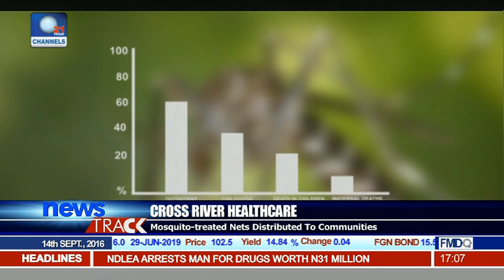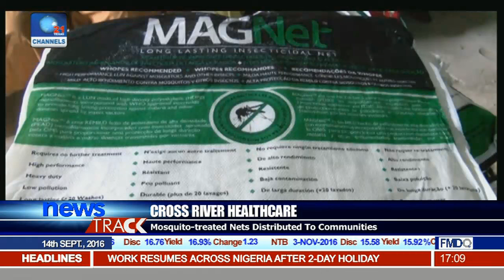Cross River Healthcare: Mosquito-treated Nets Distributed To Communities